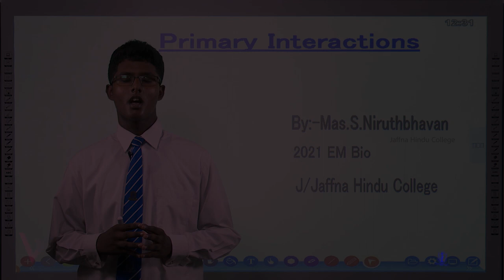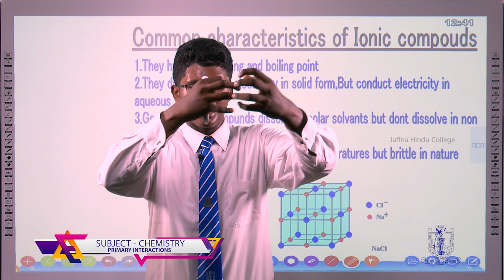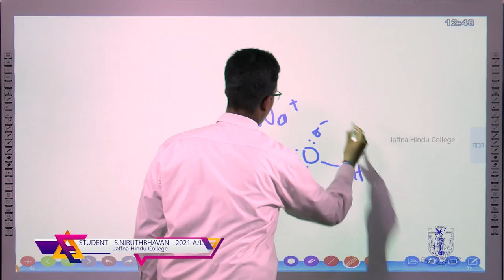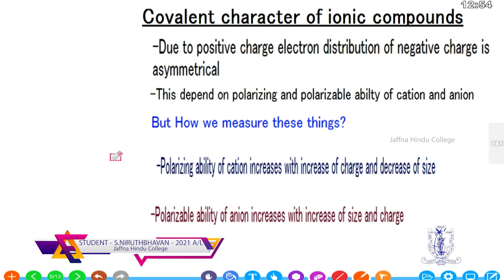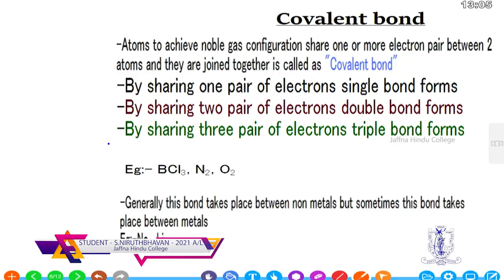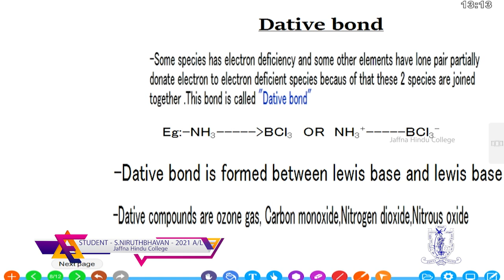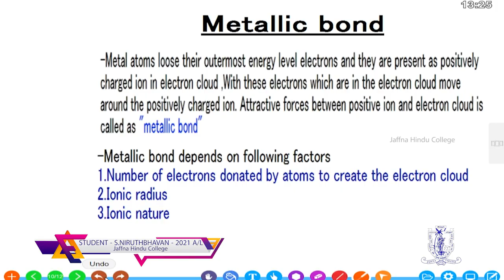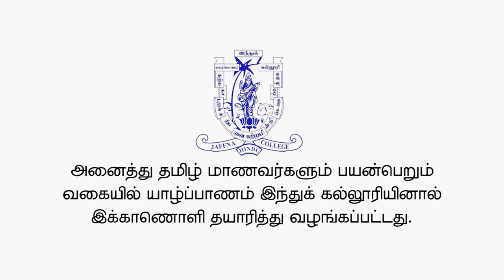Chemistry - Primary Interaction - E learnign programme of Jaffna Hindu College